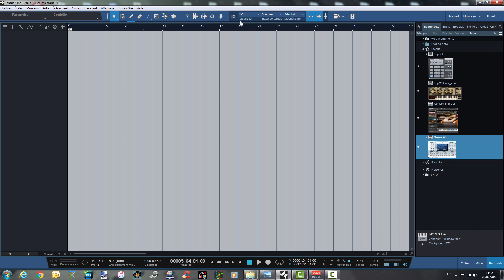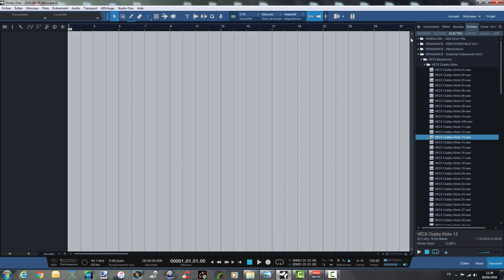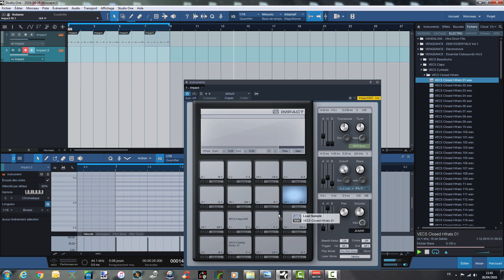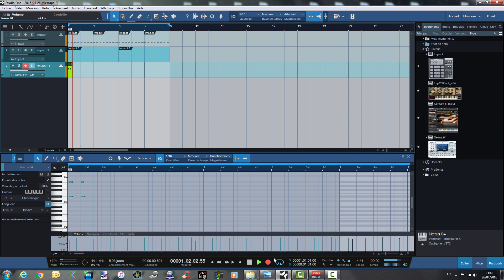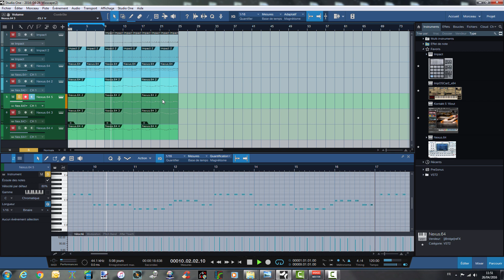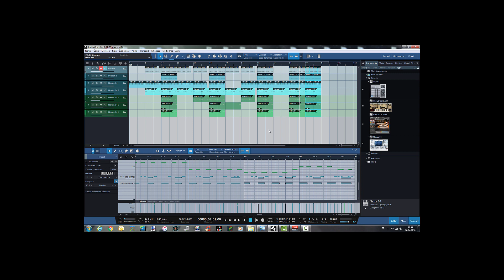COMMENT FAIRE UN BEAT ELECTRO POP ?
⬇⬇⬇ Clique sur "PLUS" y a pleins d'infos utiles ⬇⬇⬇

Dans cette video beatmaking nous verrons comment faire un beat electro pop, en direct de mon home studio.

2. Like ma page Facebook
3. Suis moi sur Twitter

- J'UTILISE ET RECOMMANDE CE MATERIEL HOME STUDIO:
▶ PACK DEBUTANT MAO: Studio One 4 (Artist) + Micro M7+ Casque Monitoring HD7
ou Clavier Maitre Nektar LX61
▶ Carte son AUDIENT ID4
ou Carte son AUDIENT ID14
▶ Enceintes KRK RP5G3 (Musiques HipHop/Electro)
ou Enceintes ERIS E5 (Musique accoustique)
▶ Casque (Ouvert) pour Mixage DT990PRO
▶ Casque (Fermé) pour Enregistrement (voix,instruments..) DT770PRO
ou Casque (Semi-Ouvert) pour Mixage ET Enregistrement DT880PRO

3 minutes pour faire de la trap avec SEEZY
4 conseils pour percer en tant que beatmaker (ICO, Le Motif, BBL..)
4 MATOS INDISPENSABLES pour débuter en BEATMAKING
2 ERREURS FATALES que font les ARTISTES quand ils DISTRIBUENT leur MUSIQUE sur INTERNET ?